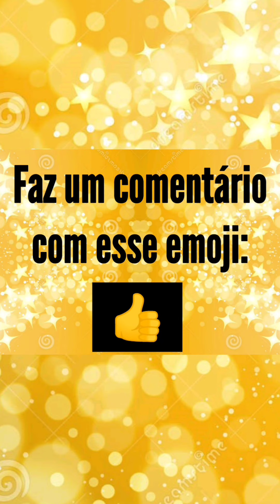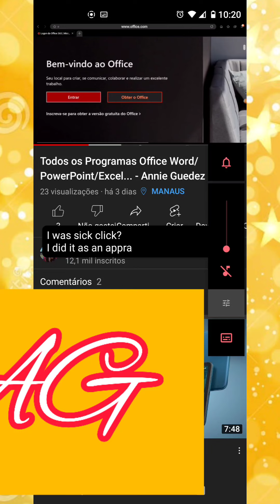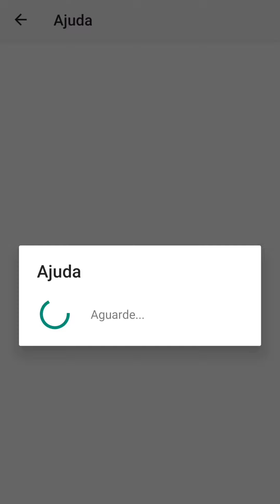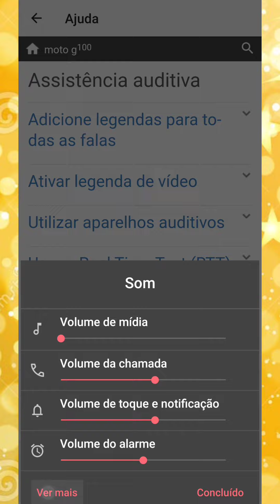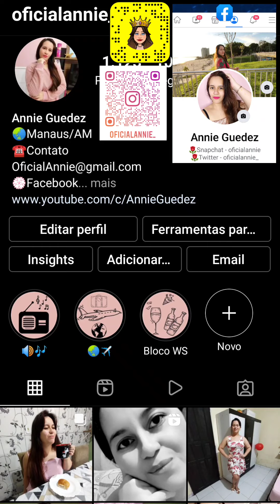Como Ativar/Desativar Legenda Instantânea no Motorola - Annie Guedez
No meu celular está aparecendo legendas como eu tiro | Como coloco legenda no meu celular - Annie Guedez